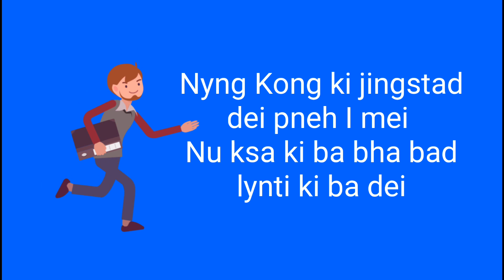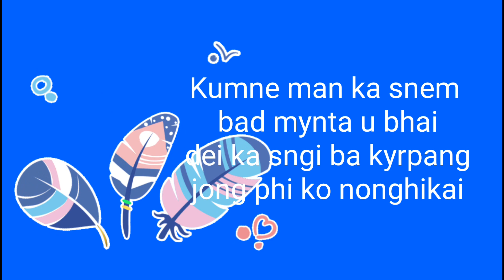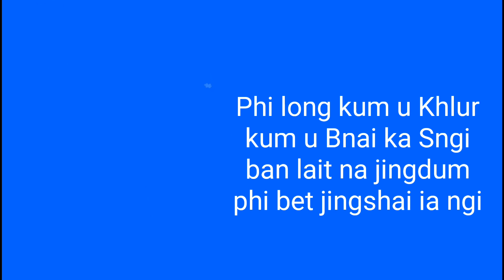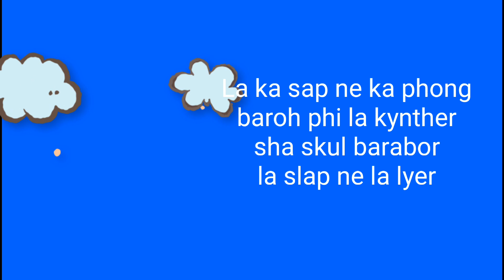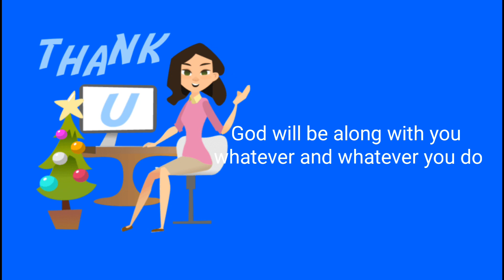Teacher Day. God will be along with you (Songs janis Khongsdir)